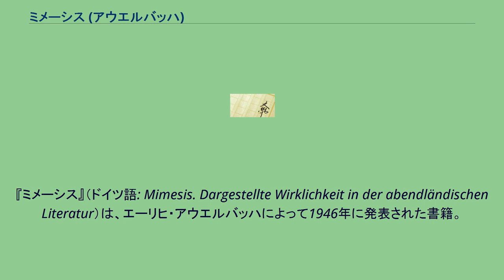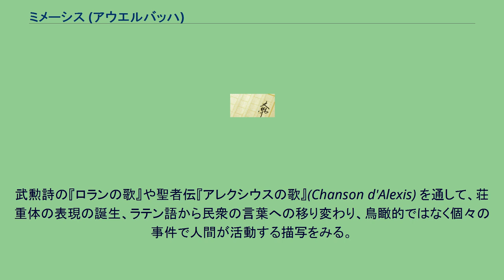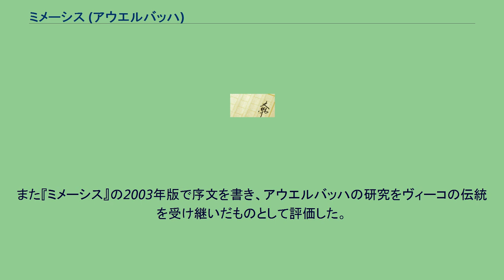ミメーシス (アウエルバッハ)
文学研究・評論書
『ミメーシス』（ドイツ語: Mimesis. Dargestellte Wirklichkeit in der abendländischen Literatur）は、エーリヒ・アウエルバッハによって1946年に発表された書籍。
文芸的描写を模倣（ミメーシス）による現実の解釈と定義し、ヨーロッパ文芸における描写の移り変わりを研究した。
題材とした文献の範囲は3000年近くにわたり、文学史のみならずヨーロッパの人間観の変化を描いた内容となっている。
アウエルバッハがこの主題に関心をもったきっかけとして、プラトンの『国家』におけるミメーシスの議論、およびダンテによる喜劇についての主張をあげている。
本書の大半は、著者がナチスの迫害によってイスタンブールへ逃れ、トルコ国立大学（のちイスタンブール大学）の教授だった時代に執筆されている。
第二次世界大戦中に書かれたため、この著作が、ヨーロッパの歴史に愛情を持つ人々を再び結ぶよすがとなることを願う一文もある。
ドイツ語版は、1946年にスイスのベルンで出版され、1949年にスペイン語訳が出版された際、セルバンテスについての章（第14章）が追加された。
1953年に英訳が完成し、アウエルバッハの名声は確立する事となった。
アウエルバッハは、主に3つの観念にもとづいて分析を行なった。
19世紀フランスのリアリズムが、古典古代から続いてきた文芸的描写の様式水準の高低の常識から訣別した。
16-17世紀において、ロマン主義者とリアリストを隔てる壁が築かれた。
この壁は、古典古代文芸の厳格な模倣を目指す人々によって築かれた。
古典古代末期や中世のキリスト教的な作品の現実感は、近代のリアリズムとは全く異質である。
これを比喩形象的と呼ぶ。
古代の叙事詩文体として、ホメーロスの『オデュッセイア』と旧約聖書のイサクの燔祭の2つをあげて比較し、対照的な世界観を述べる。
ホメーロスの文では均一な照明、自由な発言、奥行きや発展のなさ、一義性などが見られ、旧約聖書は、光と影の対照、断続性、暗示や背景などを特徴とする。
また、聖書は世界の歴史を全て神に結びつける必要があったため、のちにパウロと教父たちは旧約聖書の内容を、イエス・キリスト降臨を予告する比喩形象として解釈しなおしたとする。
ローマ帝国の著作家として、ペトロニウスの『サチュリコン』におけるトリマルキオの饗宴と、タキトゥスの『年代記』の荘重体文体を取り上げ、近代のリアリズムの表現方法に近いと指摘する。
同時に彼らのリアリズムの限界として鳥瞰的な描写を指摘し、ペトロニウスやタキトゥスが意識しなかった社会的地位の低い人々が、新約聖書では描かれているとした。
例としてペテロの否認の逸話が引かれている。
ローマ帝国後期から崩壊期にあたるアンミアヌス・マルケリヌスやヒエロニムスなどの文体を取り上げ、彼らがタキトゥスよりもさらに鳥瞰的で硬直していると論じる。
その一方で、アウグスティヌスの文章は、古典的美文体と装飾法を用いつつも内心の葛藤を描いた優れた内容であるとした。
ローマ帝国崩壊後の司教であるトゥールのグレゴリウスの著書『フランク人の歴史』を読み、文語ラテン語の衰退を指摘する。
同時に、セネカやアンミアヌス、ヒエロニムスらに見られた古代末期の陰鬱さや重苦しさがない点を指摘する。
武勲詩の『ロランの歌』や聖者伝『アレクシウスの歌』(Chanson d'Alexis) を通して、荘重体の表現の誕生、ラテン語から民衆の言葉への移り変わり、鳥瞰的ではなく個々の事件で人間が活動する描写をみる。
クレティアン・ド・トロワの『イーヴァン』をはじめ、世界の具体的現実から離れて展開された騎士道物語やミンネ、宮廷叙事詩について述べる。
中世プロヴァンスの文芸からアダム劇を選び、イタリア文芸からヤコポーネ・ダ・トーディの受難詩を選んで読む。
その2つに民衆の日常的な視点が出てきている点に注目する。
また、イタリアの表現の自由さの一端として、アッシジのフランチェスコの伝承や書簡にもふれる。
ダンテが『神曲』で書いた様式混交の文体は、当時のヨーロッパの地方語としては奇蹟的なほどに豊かであり、彼が当時のイタリア語の構文の枠を越えられたのは、ウェルギリウスを通して得た叙事詩の文体が助けだったと論じる。
また、ダンテは比喩形象によって地上の出来事を彼岸へつなぎ、普遍的なキリスト教の世界観を形作ったとした。
重要な...